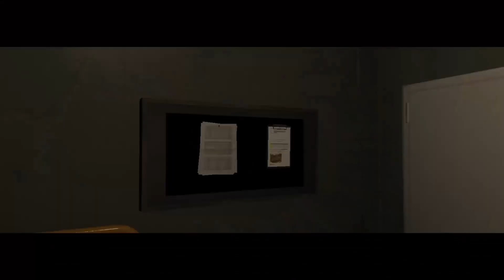GTA Online [Drug Wars] - First Dose 6 💊 - Off The Rails (Vietsub)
- Tiếng Việt:
 Hướng dẫn từ A - Ă cho các anh em mới chơi về Drug Wars😄!

❤️CỘNG ĐỒNG❤️

*Lưu ý: Các bạn phải xác thực email, số điện thoại, đọc, đồng ý quy định của nhóm và nếu có trục trặc gì các bạn hãy comment bên dưới! Xin cảm ơn.

Mọi thắc mắc các bạn comment ở bên dưới nhé!